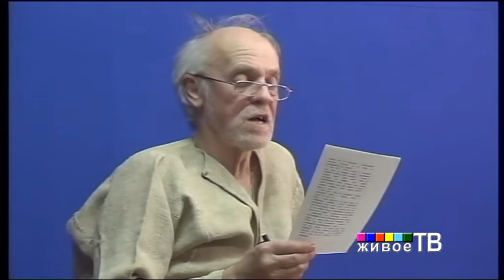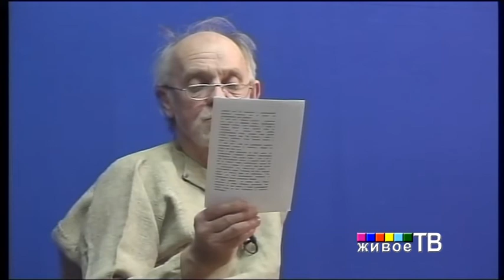Игорь Иогансон: "Тенор"